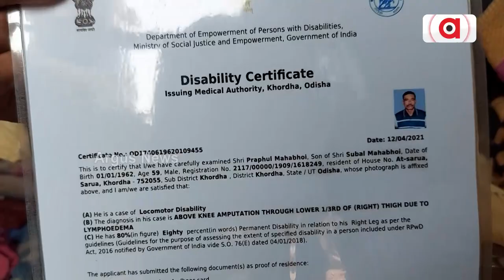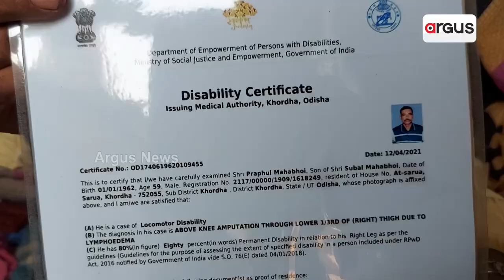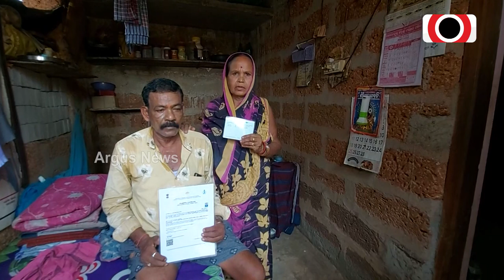Divyang Man Seeks Odisha Govt Assistance For Livelihood In Khordha